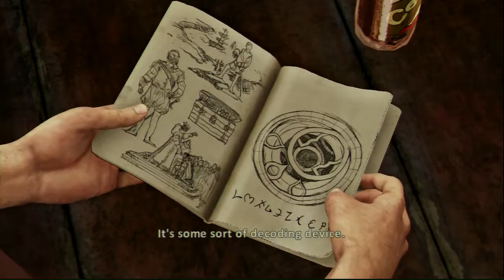Uncharted 3 Drakes deception part 3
Welcome back for another beautiful day of Uncharted 3.